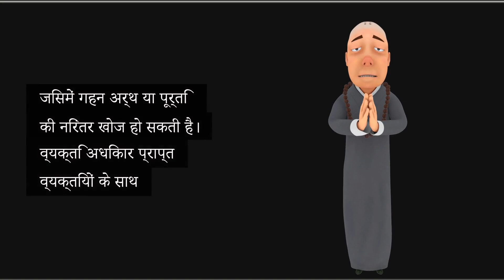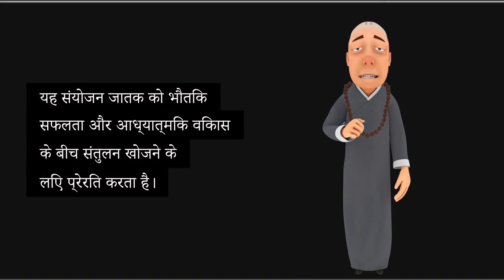What is the effect of Venus conjunct Ketu in 10th in Virgo for a Sagittarius ascendant?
When Venus conjuncts Ketu in the 10th house in Virgo for a Sagittarius ascendant, it creates a unique blend of energies that deeply impacts one's career and public life. Venus, the planet of beauty, luxury, and relationships, when combined with Ketu, the South Node of the Moon known for detachment and spirituality, brings a complex influence.

In Virgo, a sign ruled by Mercury and known for its analytical and practical nature, Venus may feel restricted. This conjunction can lead to unconventional career paths, where the native might be drawn towards professions involving healing, spirituality, or creative fields with a unique twist. There could be a sense of dissatisfaction in the professional sphere, with a constant search for deeper meaning or fulfillment. The individual may struggle with authority figures or face sudden changes in their career. Relationships at work may also carry a karmic tone, with past life connections playing out in this life. Ultimately, this conjunction pushes the native to find balance between material success and spiritual growth.

What are the positive effects of Venus-Ketu conjunction?
What is Ketu in 10th house in Sagittarius Ascendant?
What is Venus-Ketu conjunction in the 10th house?
What happens if Venus and Ketu are in the same house?
Shukra Ketu Yuti in 10th house in Hindi
Venus Ketu conjunction in female chart
Venus Ketu in 10th house for Leo ascendant
Venus and Ketu in 10th house in Navamsa chart
Venus Ketu conjunction remedies
Sun, Venus Ketu conjunction in 10th house
Mars, Venus Ketu conjunction in female chart
Venus Saturn Ketu conjunction in 10th house